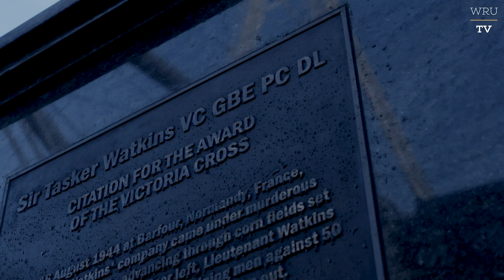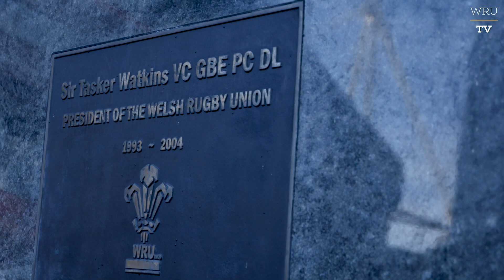Remembering Sir Tasker Watkins VC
On Remembrance Sunday, we recall the exceptional courage, bravery and leadership of 𝐒𝐢𝐫 𝐓𝐚𝐬𝐤𝐞𝐫 𝐖𝐚𝐭𝐤𝐢𝐧𝐬 𝐕𝐂 - one of the greatest Welshmen of the 20th century.